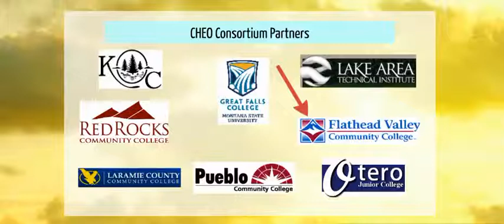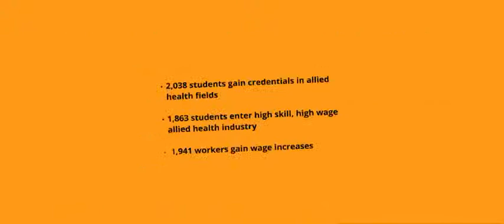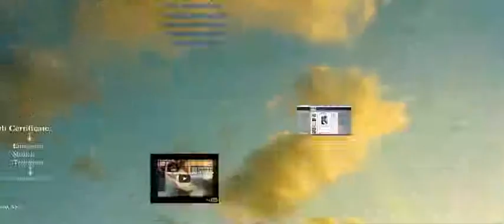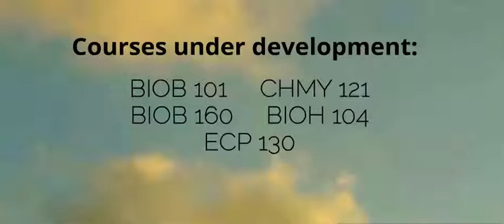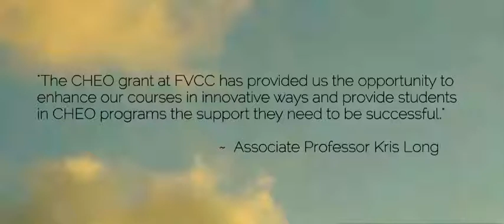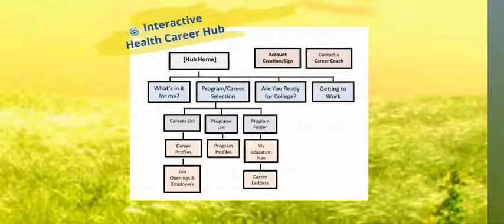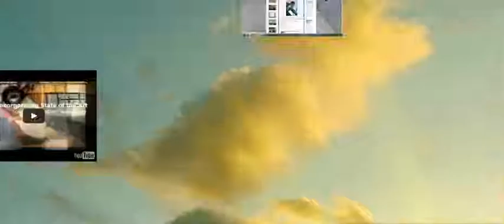FVCC CHEO Presentation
An overview of Flathead Valley Community College CHEO Project, DOL TAACCCT Round 2 Funding Initiative.  7:48 minutes.
"This product was funded by a grant awarded by the U.S. Department of Labor's Employment and Training Administration.  The product was created by the grantee and does not necessarily reflect the official position of the U.S. Department of Labor.  The Department of Labor makes no guarantees, warranties, or assurances of any kind, express or implied, with respect to such information, including any information on linked sites and including, but not limited to, accuracy of the information or its completeness, timeliness, usefulness, adequacy, continued availability, or ownership."